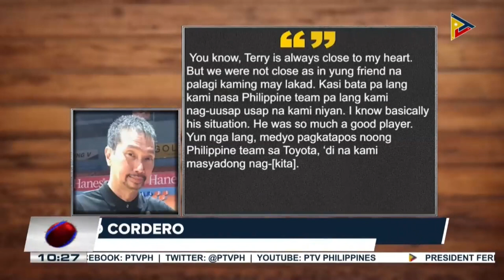Former PBA player Terry Saldaña passes away at 65